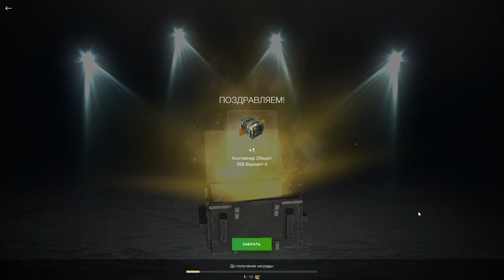ДИКАЯ ХАЛЯВА!!! РЫДАЛ КОГДА ОТКРЫЛ ВСЕ! Контейнер "Сюрприз" в wot Blitz 2022 | WOT-GSN